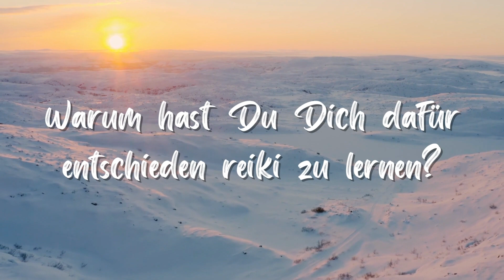REIKI THAILAND, Arati healing center Koh Phangan Reiki Course level I testimonial in German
Jasmin came to Arati Healing Center for Chakra Balancing treatment at Arati Healing Center Koh Phangan and she was interested in Reiki so she decided to take our Reiki Course level I (2 days) with Klaus and this is how she felt after the course.

Arati Healing Center offers you Reiki Courses from Level l to Level lV (Teacher), Reiki treatments, Chakra Balancing, Reiki Treatments combined with EFT and, Hypnosis.

You can also include Healing Crystals to any of our treatments.

All our Reiki courses from level l to level lV/teacher and treatments are also available online.

We have made a video of the complete Reiki Level I course. It shows you everything you need to know to be able to channel the universal life force energy for yourself and others. The video lasts approximately 2 hours for a fee of 3,500 baht. We are happy to share it with everyone who is interested.

Additionally, Klaus is happy to initiate you into the divine Reiki system remotely (via Skype or Zoom). It allows you to be a channel for the divine energy wherever you are.

00:00 Warum hast Du Dich dafür entschieden reiki zu lernen?
00:48 Warum bist Du dafür ins Arati Heilzentrum gekommen?
01:23 Wie hat Dir der Kurs mit Klaus gefallen?